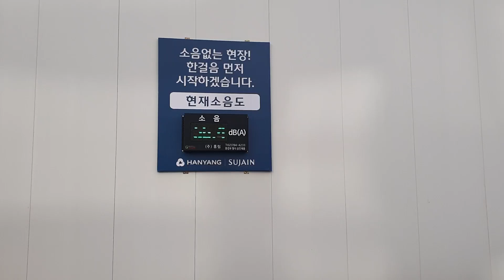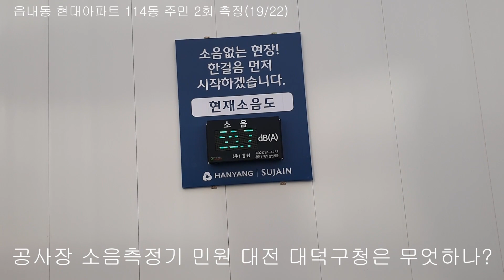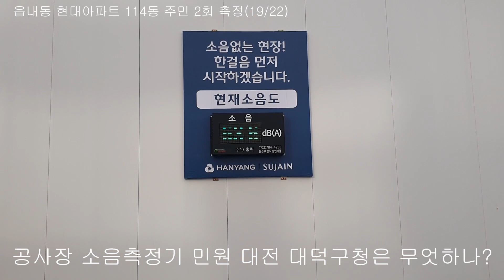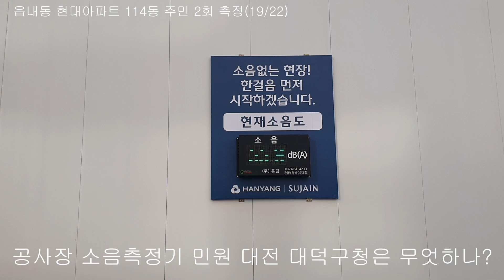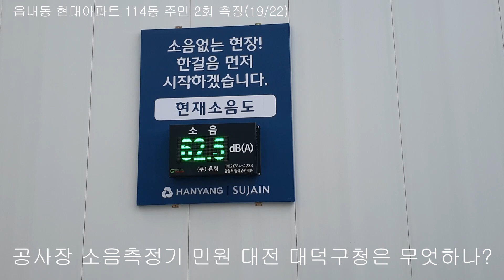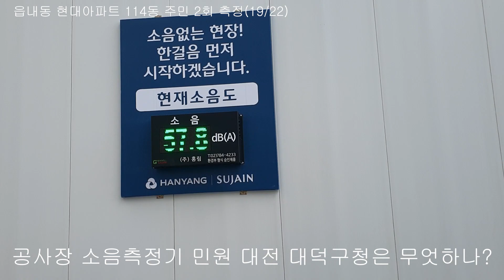대전 읍내동 공사장 소음측정 시설민원 대전 대덕구청은 듣고 있습니까?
아파트 신축공사 현장에 공사업체에서 소음측정 시설을 설치 하였지만 규정치 및 연락번호은 어느곳으로 신고 해야 할까? 공사 업체은?